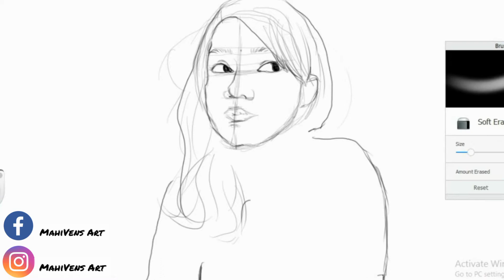Graphic Sketch: Top Follower #2